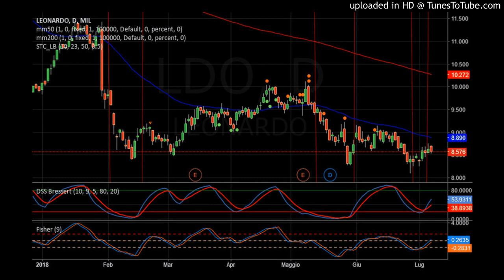Le Nardo - Mi Grafico (Original Mix)